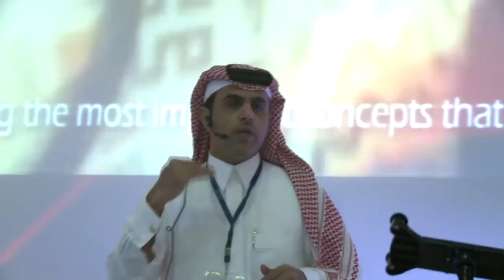Between the military & the art | عبدالناصر غارم l Abdulnasser Gharem | TEDxPrinceSultanU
This talk was given at a local TEDx event, produced independently of the TED Conferences. Gharem is the highest selling living Gulf artist.

Born in 1973 in the Saudi Arabian city of Khamis Mushait, where he continues to live and work today. In 1992 Gharem graduated from the King Abdulaziz Academy before attending The Leader Institute in Riyadh. In 2003 he studied at the influential Al- Meftaha Arts Village in Abha and in 2004 Gharem and the Al-Meftaha artists staged a group exhibition, Shattah, which challenged existing modes of art practice in Saudi Arabia. Since then Gharem has exhibited in Europe, the Gulf and the USA, including at Martin Gropius-Bau and at the Venice, Sharjah & Berlin Biennales. He recently made history when his installation Message/Messenger sold for a world record price at auction in Dubai, establishing Gharem as the highest selling living Gulf artist. Gharem donated the proceeds of this sale to Edge of Arabia to foster art education in his native country. His first monograph ‘Abdulnasser Gharem: Art of Survival’ was published in London in October 2011.